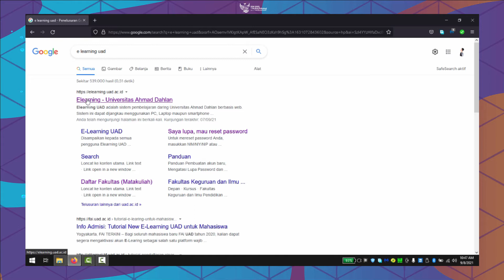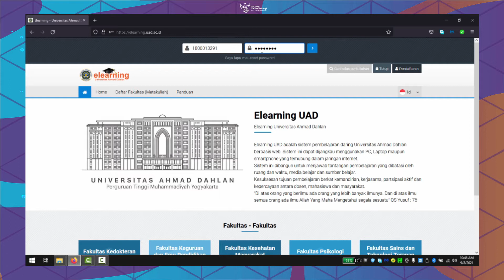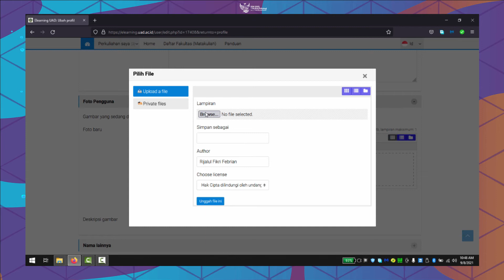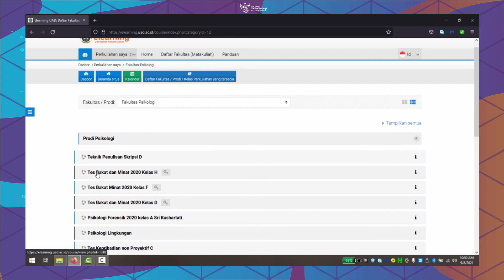Cara Mengakses Elearning Universitas Ahmad Dahlan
Hallo Psikologi Muda!!
Berikut ini tutorial cara mengakses elearning UAD, simak video di atas yaa dan untuk selengkapnya bisa cek dikolom deskripsi. Selamat mencoba.

Cara mengakses elearning UAD:
1. Ketik elearning UAD di google, kemudian pilih yang paling atas.
2. Setelah muncul tampilan login, masukkan NIM dan password yang telah diberikan oleh kampus.
3. Pilih profil, klik ubah profil, kemudian akan muncul biodata yang nanti akan di lengkapi oleh teman-teman sendiri.
4. Pilih add, kemudian upload file, dan cari foto untuk profil yang akan digunakan, kemudian klik perbaharui profil.
5. Pastikan nomor Whatsapp merupakan nomor yang masih aktif.
6. Klik daftar fakultas atau prodi, untuk melihat daftar apa saja kelas yang tersedia, kemudian pilih Fakultas Psikologi.
7. Kemudian akan muncul daftar kursus yang disediakan, dengan dua kursus yang disediakan.
8. Selain itu, teman-teman dapat menghubungi dosen atau sesama mahasiswa melalui gambar chat pada pojok layar.